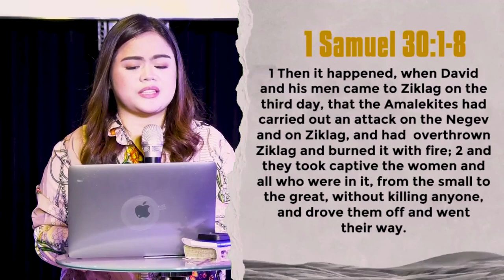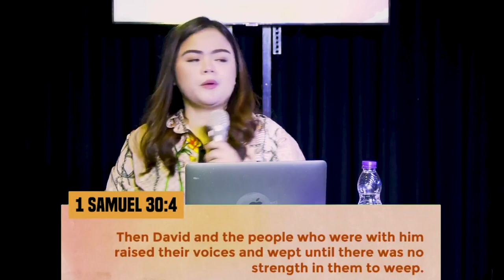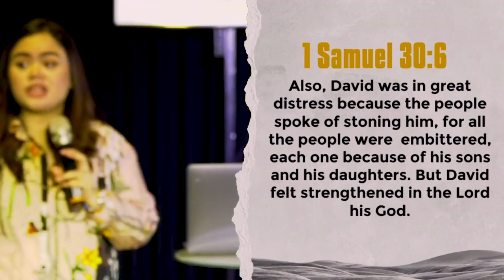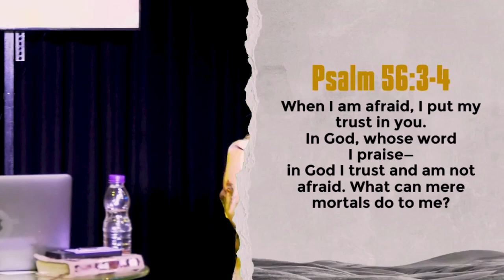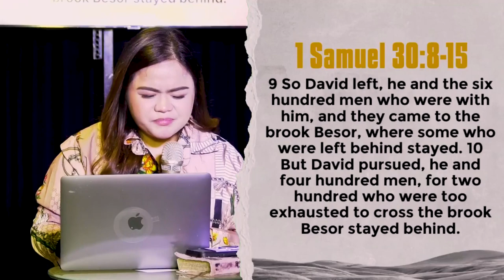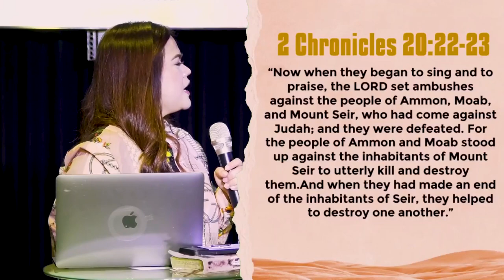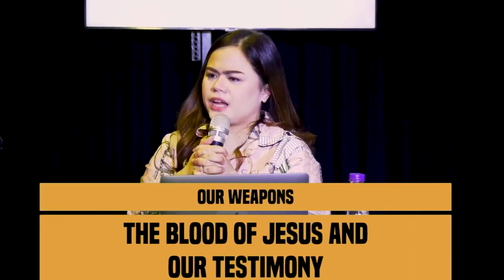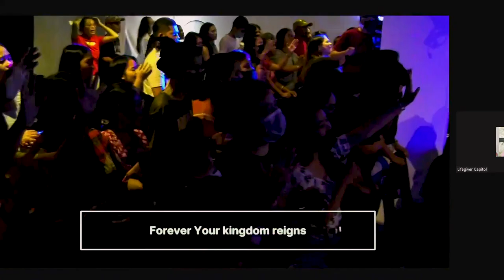WHAT TO DO ON YOUR WORST DAYS | REV. FAYTHE SANTIAGO-MENDOZA